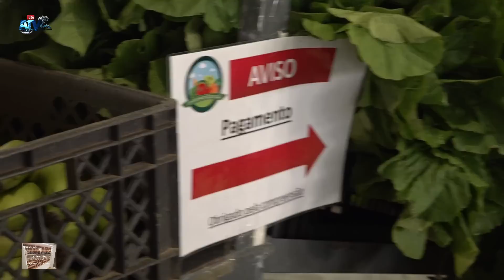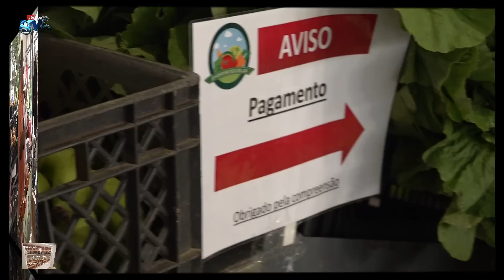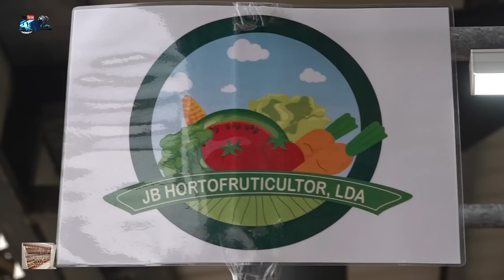Feira de Santana Encontro dos Emigrantes Associação Agricola Vila de Rabo de Peixe Ribeira. Grande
Apoie este canal para obter acesso aos seguintes benefícios:
Feira de Santana Encontro dos Emigrantes  Associação Agricola Vila de Rabo de Peixe
Ribeira Grande Hoje ainda Muitos Emigrantes
Feriado 05 Outubro 2023